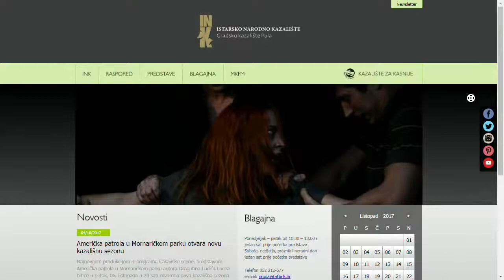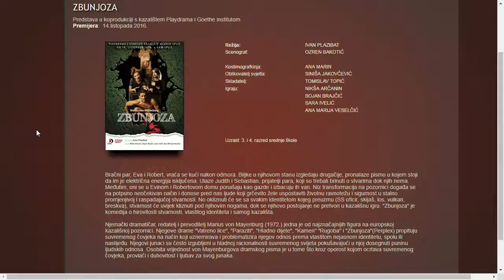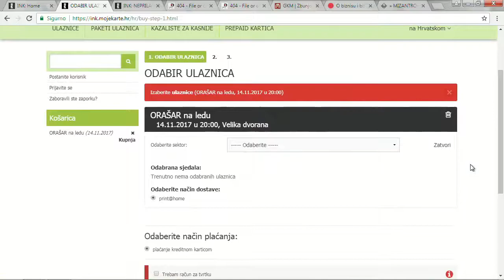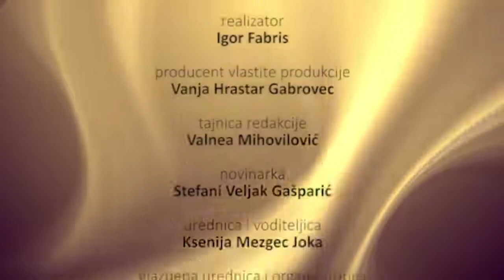Zapadna strana 23.10.2017.